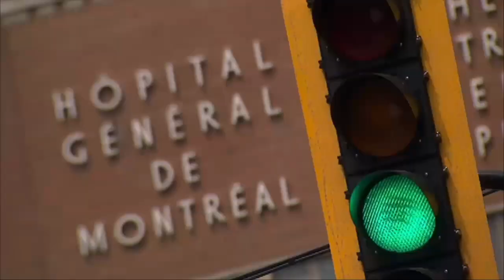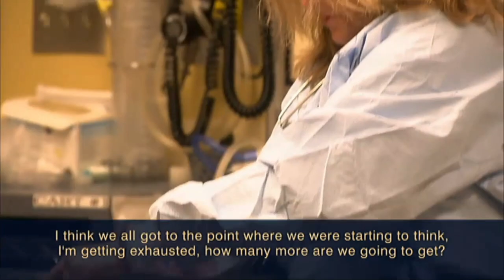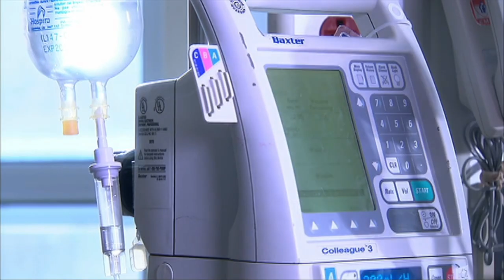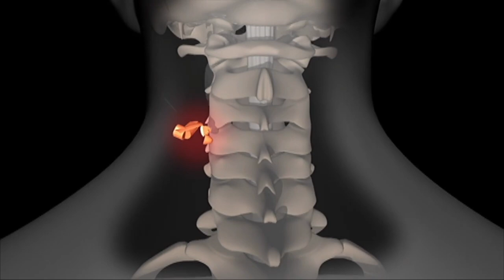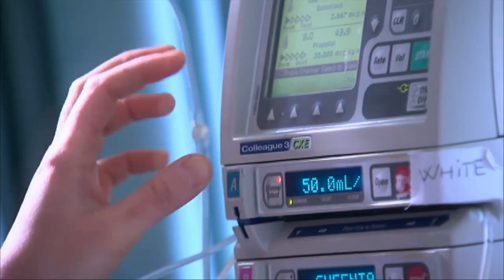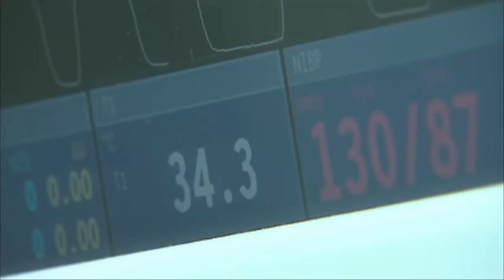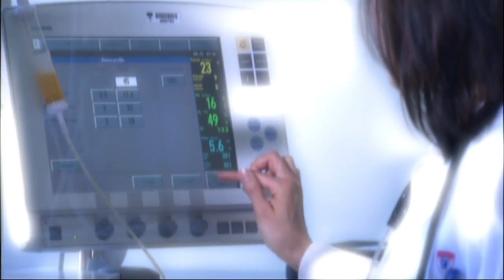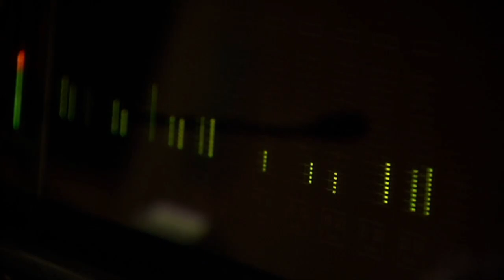Code Orange | Dawson College Shooting Documentary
What really happened in the emergency room at Montreal General Hospital on September 13, 2006? As soon as it learned that a crazed shooter was on a carnage-strewn rampage at Dawson College, the hospital mobilized its staff. Several victims were saved thanks to the skills and quick action of the paramedics and the hospital's trauma unit. Our crew walks us back through the drama and the fight to stay alive via a faithful re-enactment put together with the people who were there.